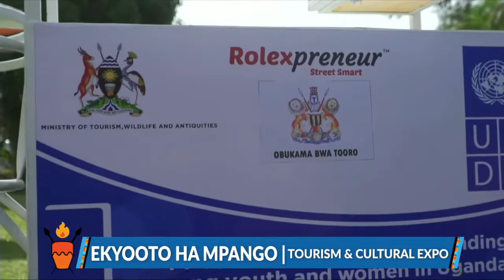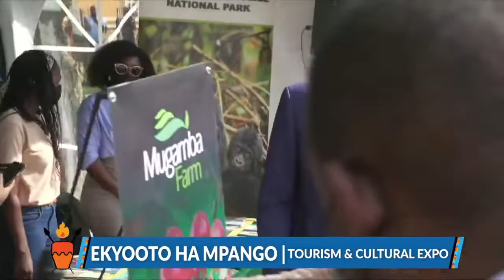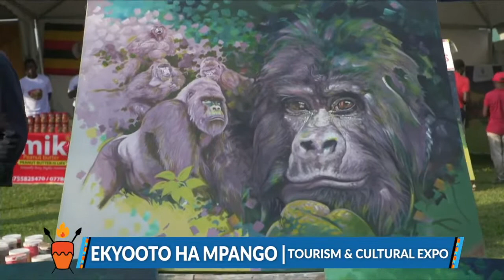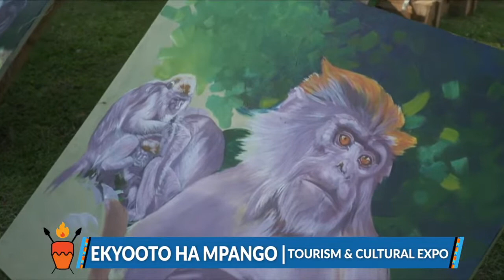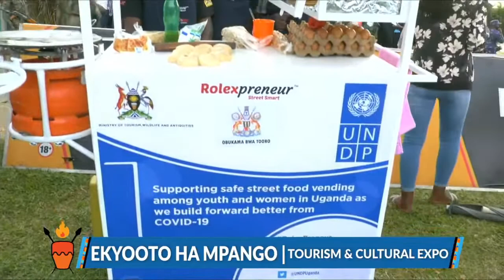EKYOOTO HA EMPANGO Cultural and Tourism Festival | Opening Ceremony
OBUKAMA BWA TOORO KUTANDIKAHO OMUHIIGO GW'OKUGEMA ABANTU HABW'OBURWAIRE BWA COVID - 19